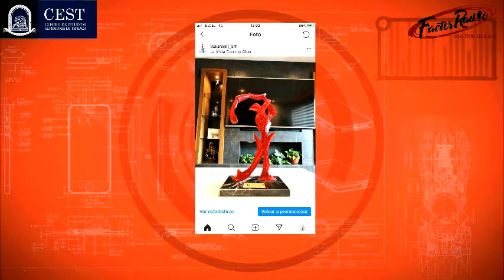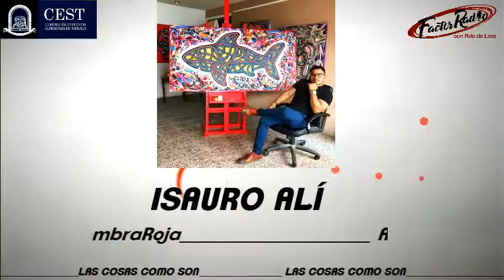CEST presenta AlfombraRoja con Isauro Alí y Polo De Lara.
El Centro de Estudios Superiores de Tepeaca presenta al artista poblano Isauro Alí, cuya obra es reconocida internacionalmente, con un estilo fresco y novedoso seguro te dejará con la boca abierta.

Conoce más de esta institución académica, te invitamos a entrar a

La única institución certificada por COMAEM en Puebla, para la licenciatura en Médico, Cirujano y Partero.

Dirección: Calle 9 Pte. 202, El Santuario, 75200 Tepeaca, Pue.